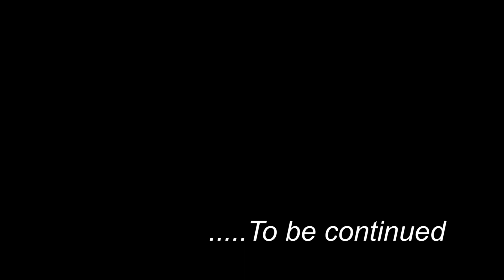Couples During Quarantine | Day 1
Actor - Neha Malakar
Concept - Nishan Malakar and Neha Malakar
Direction - Nishan Malakar
Shot on OnePlus 7T pro